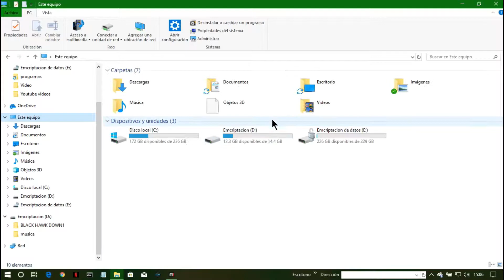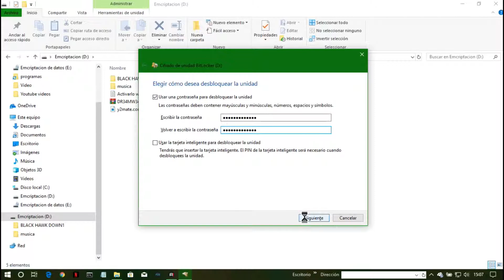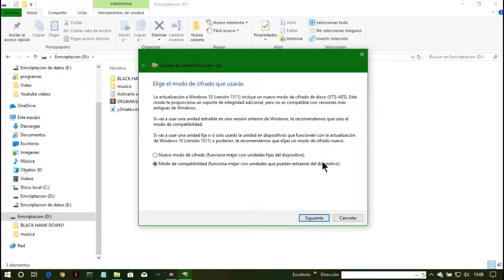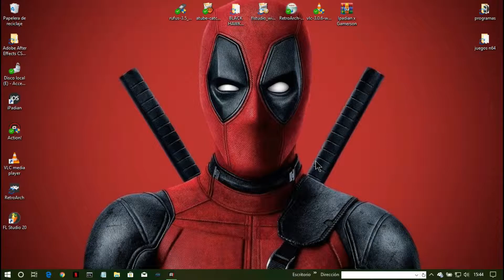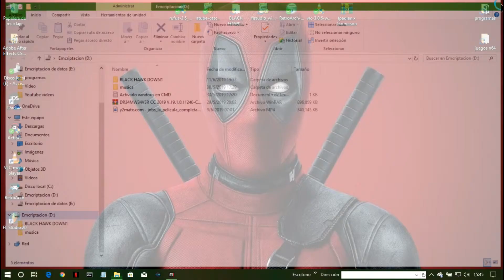Como ponerle contraseña a una USB por windous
hola :D
espero que les haiga gustado el vídeo estaré mas activo porque tuve unos inconvenientes por problemas pero ESTOY DE REGRESE